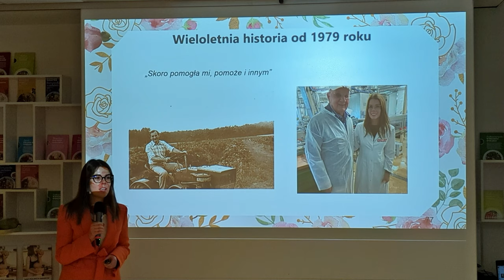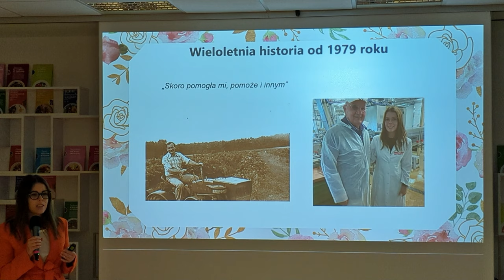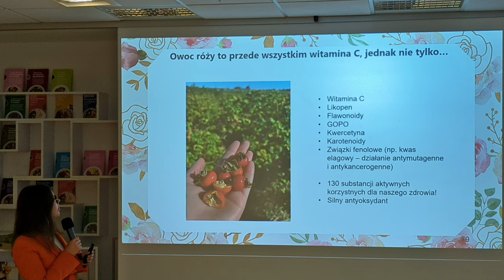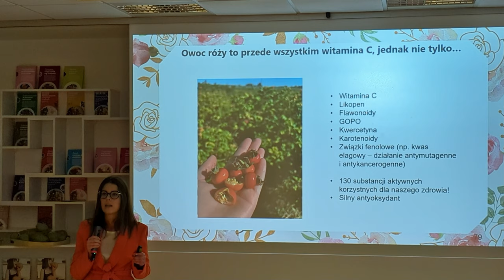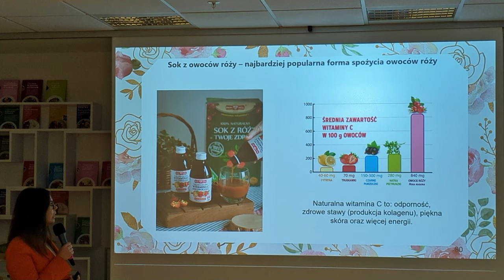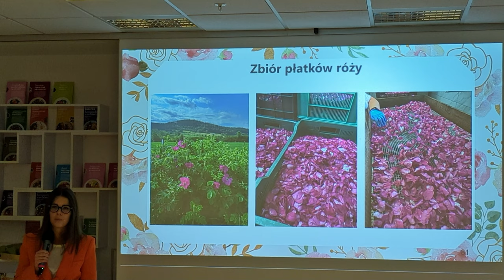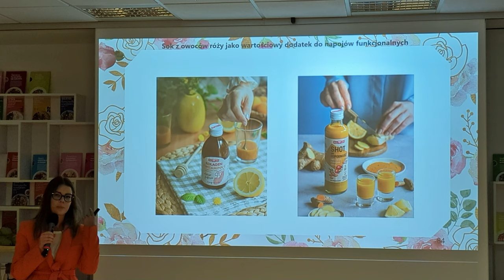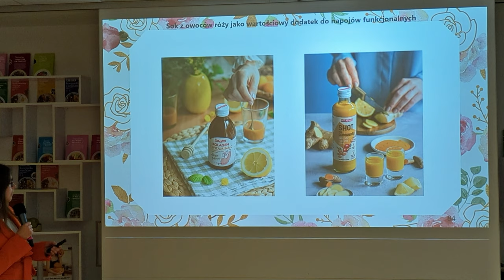Tajemnica długowieczności - polskie owoce róży. Polska róża.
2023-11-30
Bohaterem produktowym spotkania prasowego sektora ogrodniczego i Kantar Polska była polska róża.
Analiza składu chemicznego owoców róży wskazuje na ich szczególne właściwości prozdrowotne oraz wartość dietetyczną. W róży znajdziemy wiele cennych związków biologicznie aktywnych, zarówno o wartości odżywczej, jak i farmakologicznej. To źródło nie tylko witaminy C, ale również witamin z grupy B, witaminy E, kwasu foliowego, karotenoidów, nienasyconych kwasów tłuszczowych, kwasów organicznych, polifenoli oraz wapnia, magnezu, żelaza, miedzi, manganu i cynku.